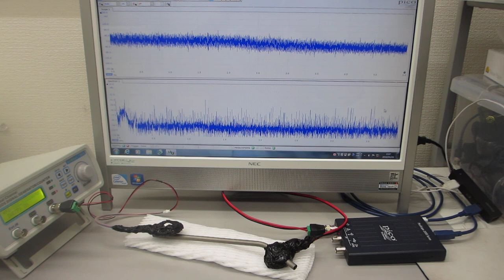超音波プローブによる、ダイナミック制御システム（超音波の発振制御システム）